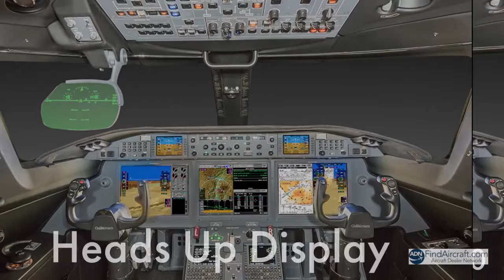2013 Gulfstream G280 | Aircraft For Sale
2013 GULFSTREAM G280 sn 2010 | MENTE Group LLC

HIGHLIGHTS:

- Engines on MSP Gold
- APU on MSP
- ADS-B / FANS-1A
- International Package
- EVS
- Based in Fort Worth, TX